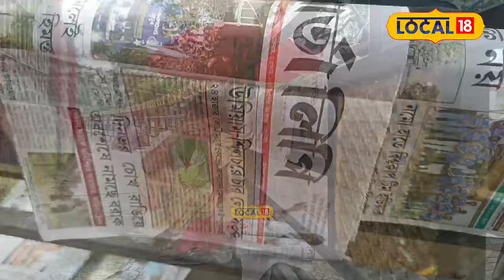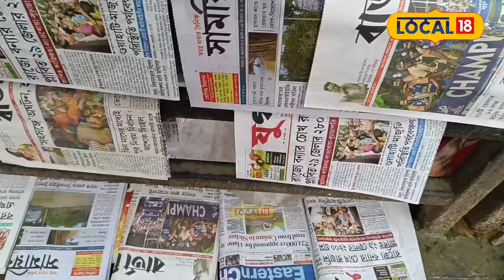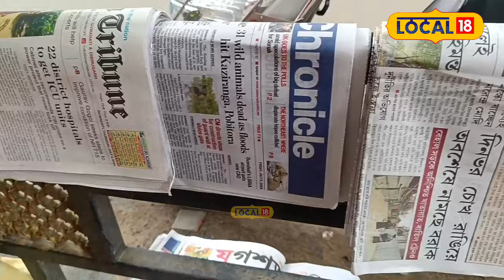Silchar News | বাতৰি কাকত বিক্ৰেতাই আজিৰ দিনত ৪০ টকাও দৈনিক উপাৰ্জন কৰিব নোৱাৰে এই সকলে